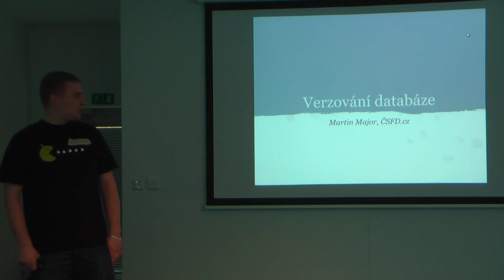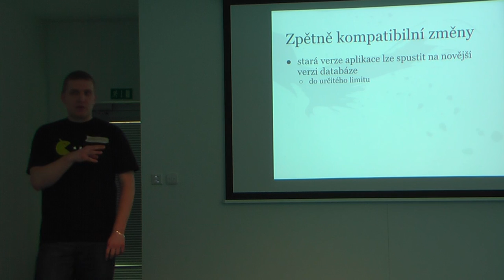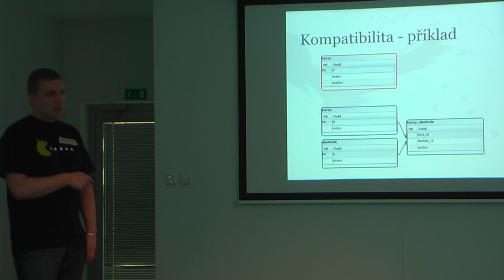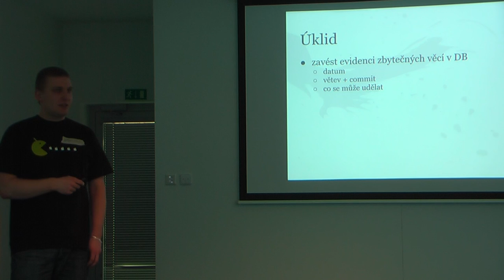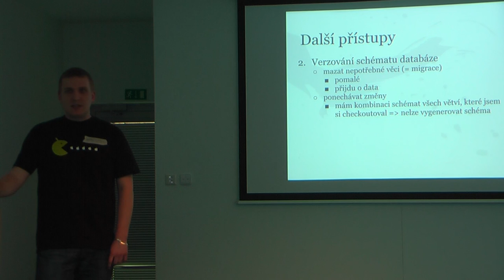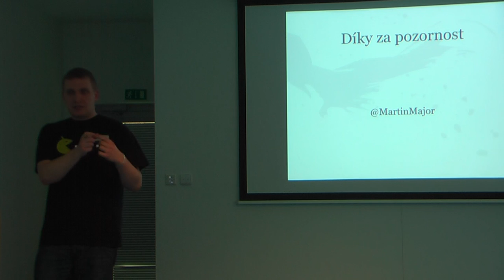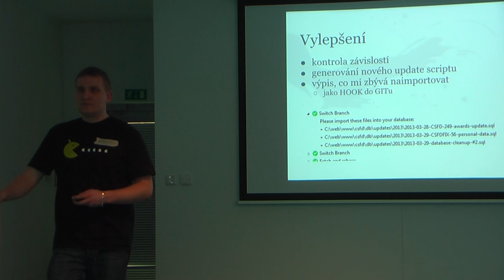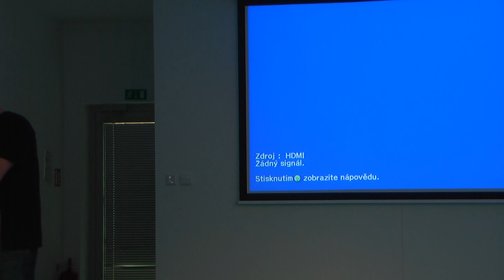Martin Major: Verzování Databáze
Jak verzovat databázi? Jak a proč to dělají v ČSFD